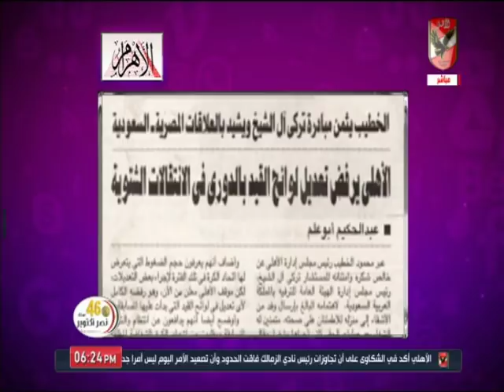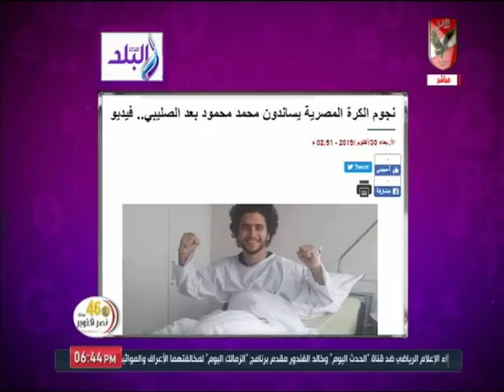حلقة كلام في الميديا 30-10-2019